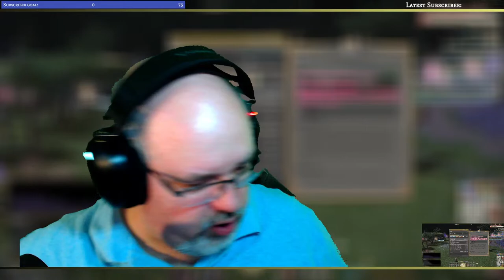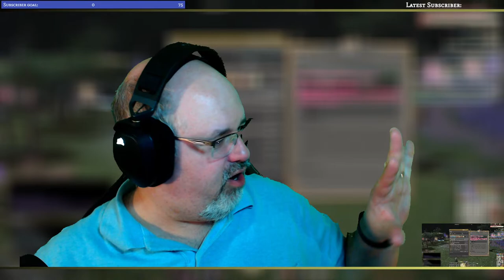AIE Spout Raid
Part of our Free Company's Weekly Events.

This week, The Weeping City of Mhach!